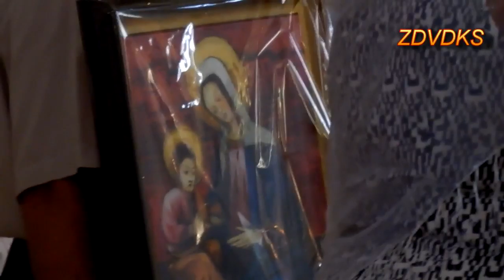oproštajna Sv Misa don Emanuela Petrova 24 8 2014